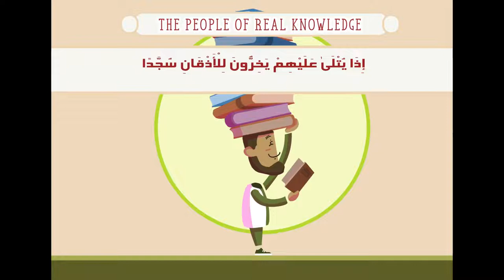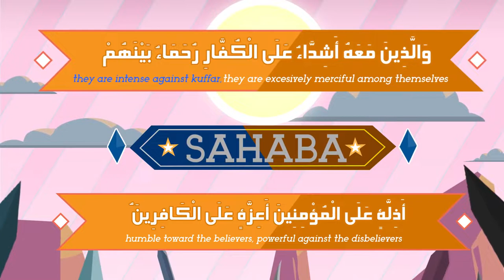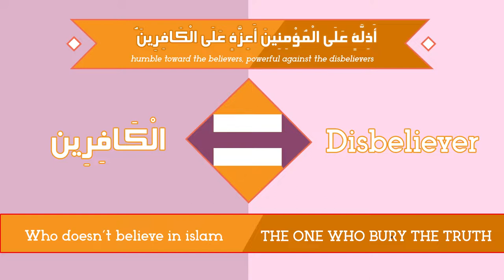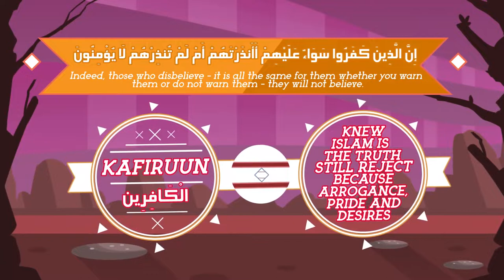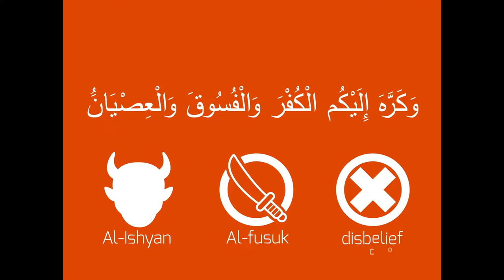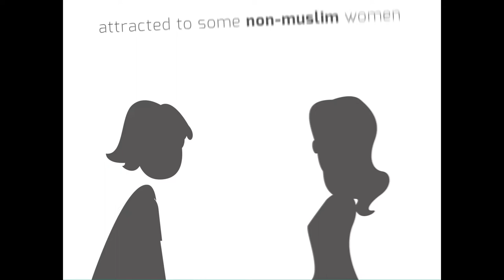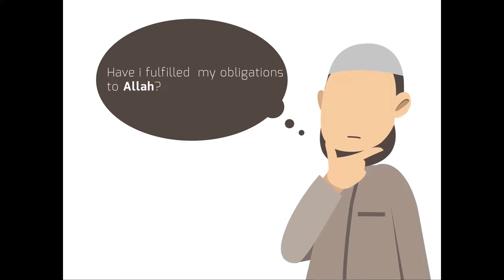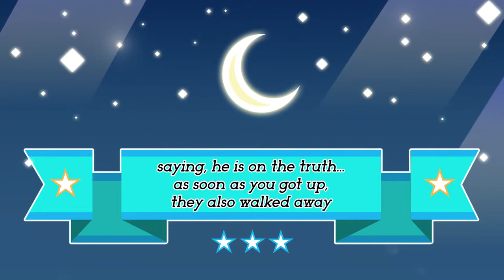048. Surah Al-Fath 29 - Chronicles of the Sahabas in their Youth - Nouman Ali Khan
19:05
22:21
44:29
51:17
1:03:59